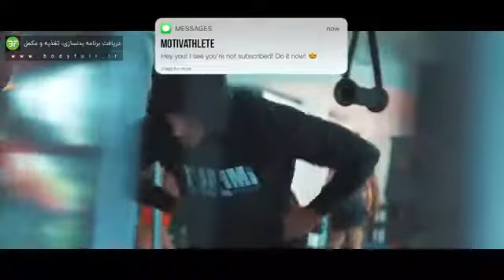بدنسازی پروووووو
* مشاوره و آموزش مدیران، مربیان و ورزشکاران بدنسازی و فیتنس
* مشاوره، تجهیز و طراحی باشگاه های بدنسازی از صفر تا صد با دستگاه های بدنسازی (ایرانی و خارجی، آکبند و دست دوم)
* ارائه انواع برنامه های بدنسازی و فیتنس (تمرین، تغذیه و مکمل) ویژه آقایان و بانوان -
- بهترین کانال تلگرام بدنسازی bodyfull_ir@ - بهترین پیج اینستاگرام بدنسازی bodyfull.ir@